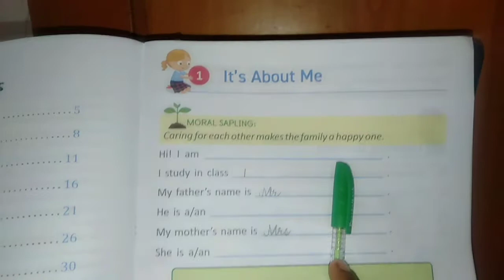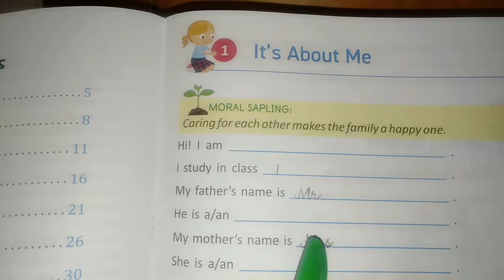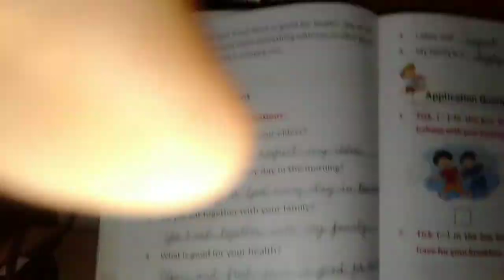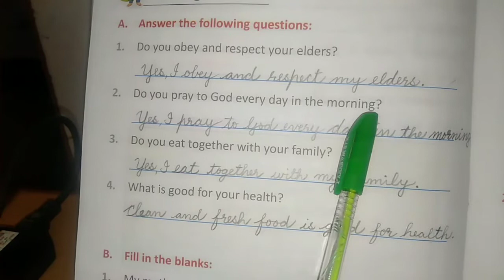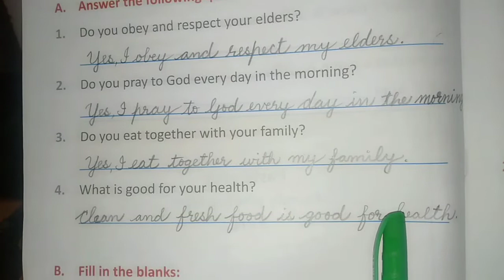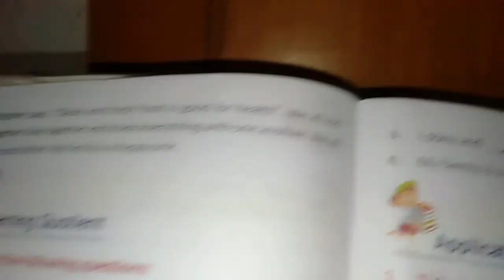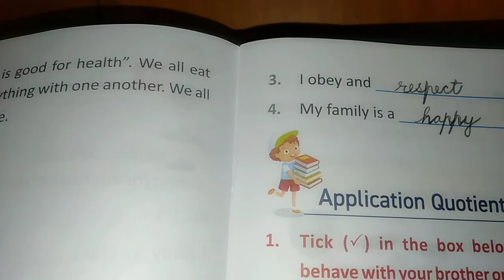Msc class 1 .. ( revision of lesson 1 - It's about me) 💐👨‍👩‍👧💐